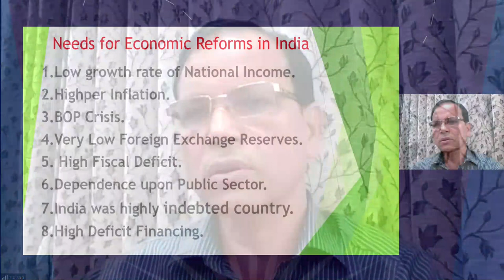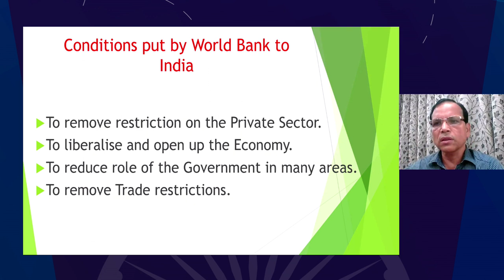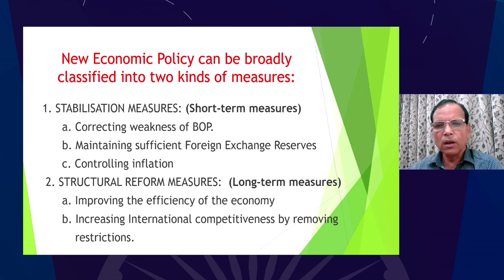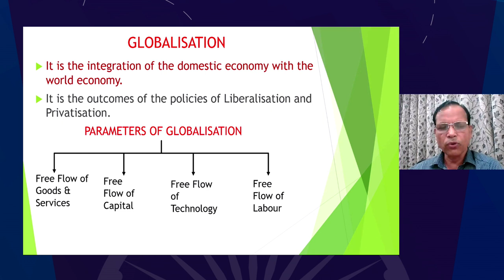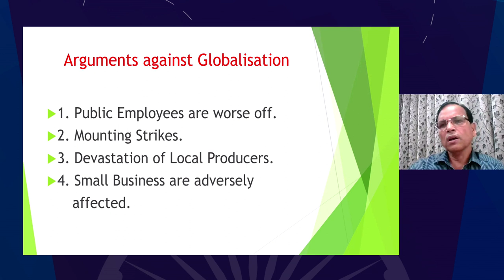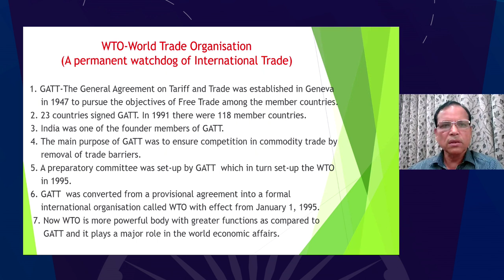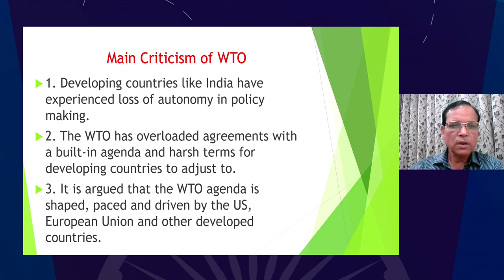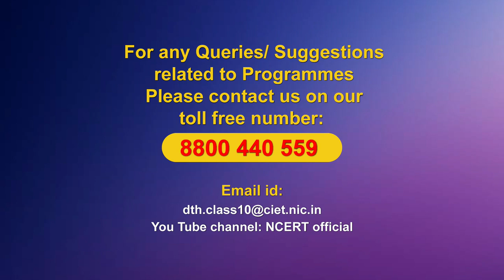Live Interaction on PMeVIDYA : Globalisation and the Indian Economy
Sahyog Session
Mon-Fri                                             5-5.30pm

The programs can be viewed on:
1. DD Free dish channel #128
2. Zee Dish TV Channel #950
3. Tata Sky Channel #756
4. Airtel TV Channel #440
5. Videocon Channel #477
6. Jio TV App
7. ‘NCERT OFFICIAL’ YouTube Channel
3. SWAYAM Prabha App
4. ePathshala Kishore Manch App
5. Social Media Platforms of CIET & NCERT (YouTube, Facebook, Twitter, WhatsApp, Telegram)